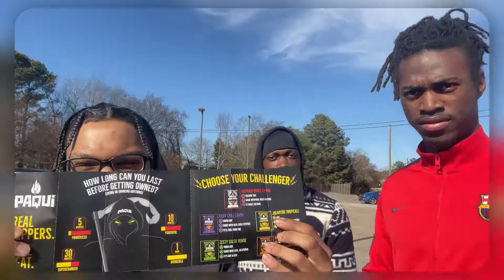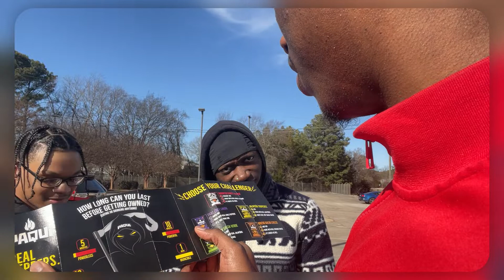One Chip Challenge 2022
It Only Takes One Chip... Literally😗

Welcome Back Ballers